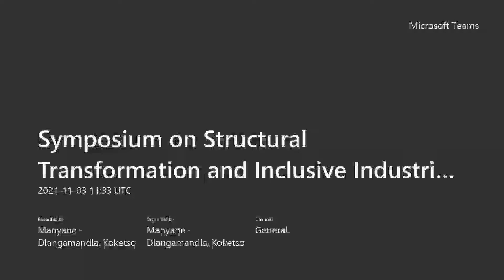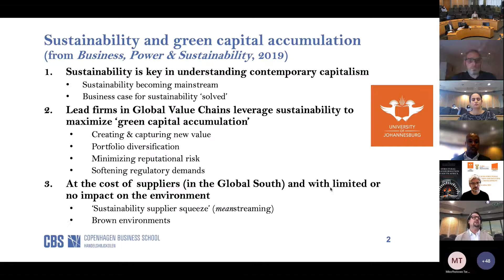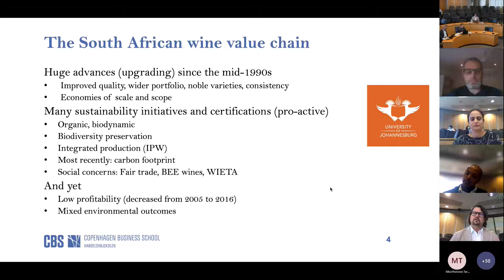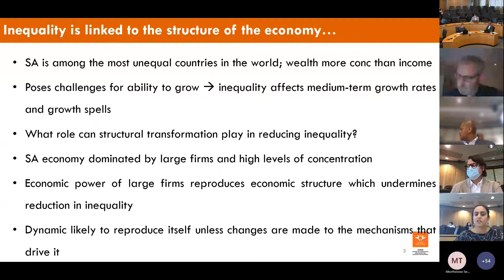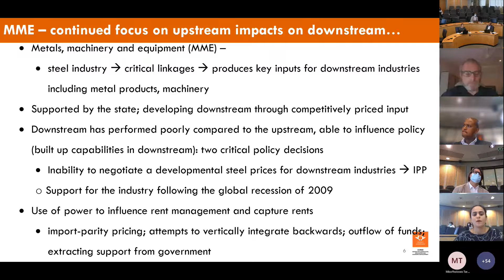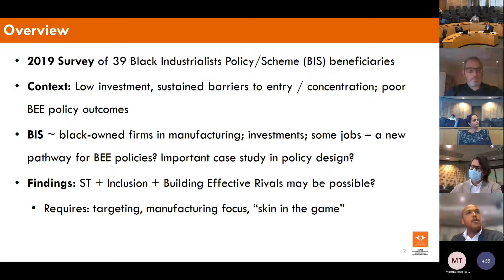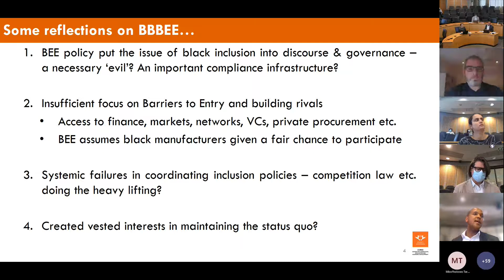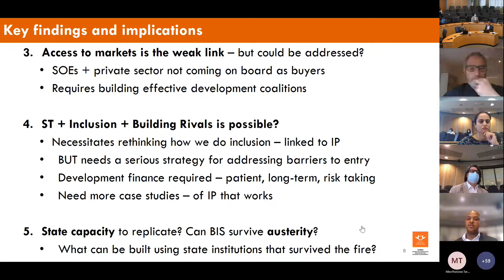Session 3: Inclusion, empowerment and barriers to entry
Chair:  Dr Nimrod Zalk (DTIC)
Speaker 1:  Prof. Stefano Ponte (Copenhagen Business School and University of Johannesburg)
Speaker 2: Ms. Sumayya Goga (University of Johannesburg)
Speaker 3: Mr. Ayabonga Cawe (DTIC)
Speaker 4: Dr Thando Vilakazi (University of Johannesburg)